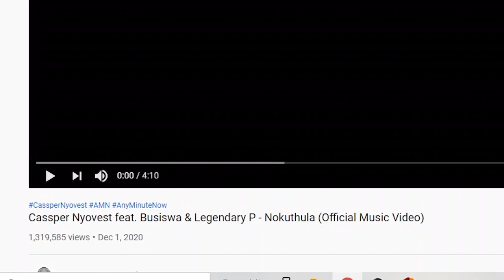Cassper Nyovest feat. Busiswa & Legendary P - Nokuthula | SA DRILL RAP REACTION cut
DEFINITELY MISSED SA RAP, PLEASE SPAM SOME BANGERS FOR ME TO CHECK OUT IN THE COMMENTS 🔥